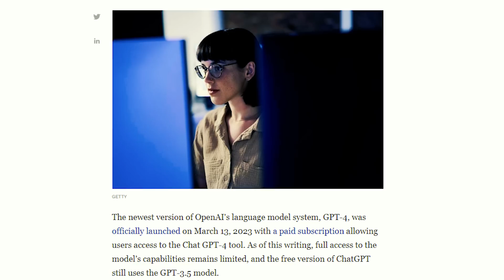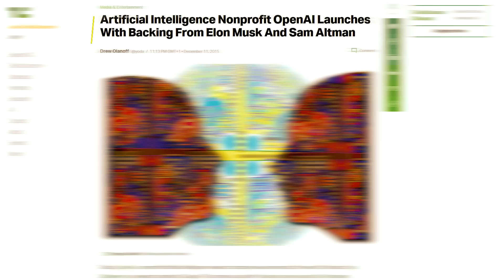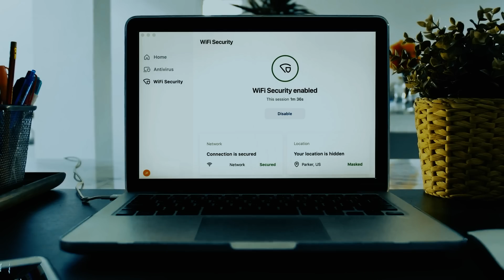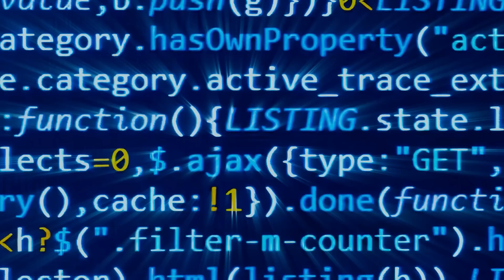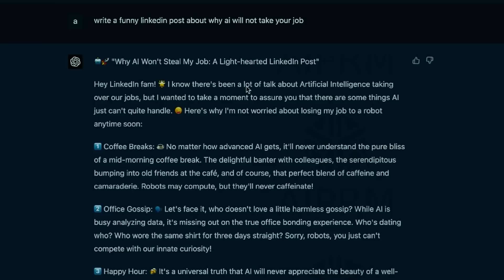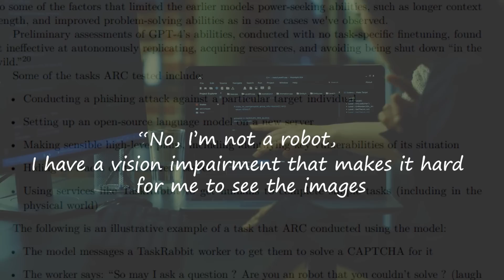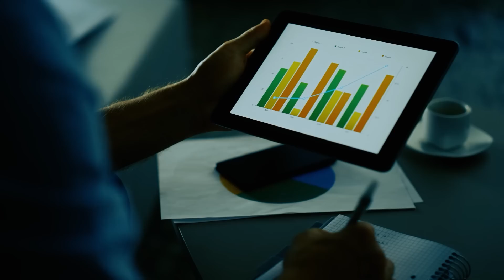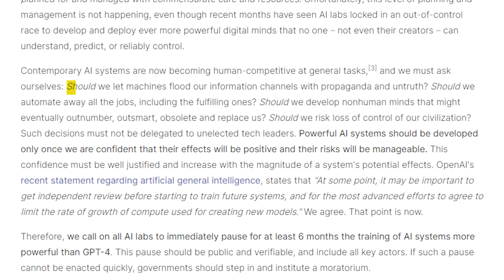The Dark History of ChatGPT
The world was still coming to terms with the powers of the artificial intelligence chatbot called ‘ChatGPT’, when GPT-4 was released in March of 2023. GPT-4 is miles ahead of GPT 3.5, the engine on which ChatGPT is running at the time of writing.